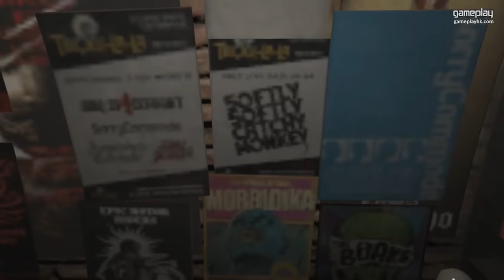40個絕密地點曝光 #1 GTA V [ Open All Interiors ] MOD 介紹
GTA 制作團隊咁用心去做 GTA 場景
連任務中出現一陣的場景都仔細得過份
我們就一起去參觀啦

今次看的是 TEQUI-LA-LA 和  Lifeinvader